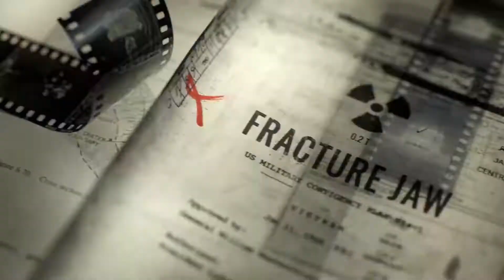El FUTURO de CALL OF DUTY...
El futuro de Call of Duty ahora mísmo es todo un misterio, pero hay una serie de factores los cuáles le podrían dar un viento de esperanza a la saga. Y eso es la nueva entrega la cual sería Call of Duty Vanguard y el muy posible remaster de Call of Duty Black Ops 2.